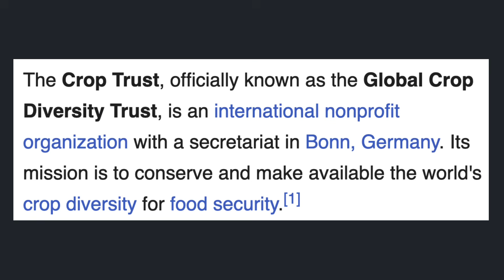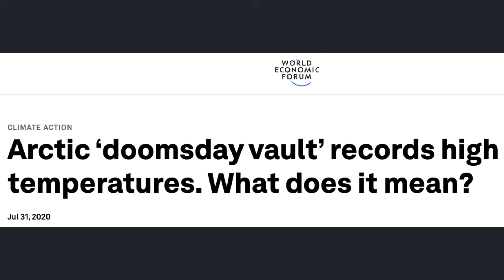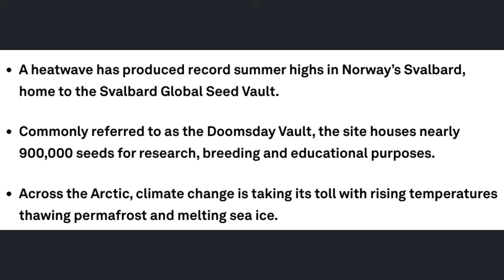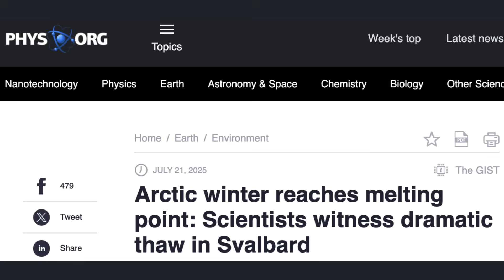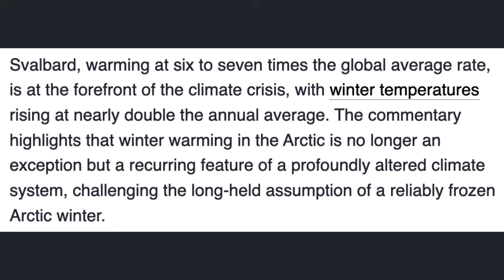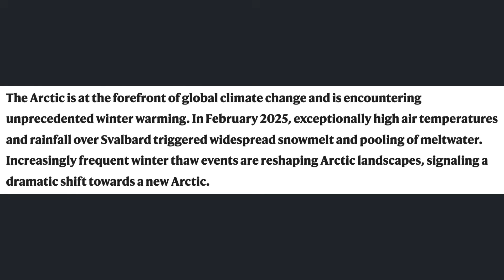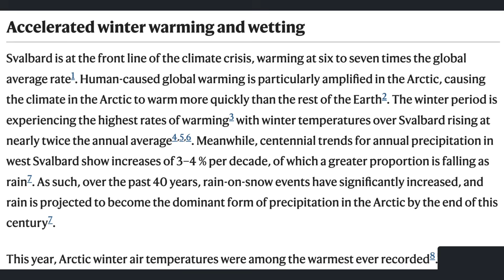Science Snippets: Svalbard is Thawing